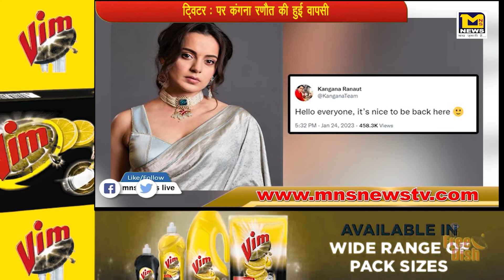सौ शैतान से टकराएगा एक चट्टान', भोला के दूसरे टीजर में जबरदस्त एक्शन में दिखे तब्बू और अजय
About MNS NEWS LIVE India (Hindi News Channel):

MNS NEWS LIVE भारत का सबसे विश्वसनीय हिन्दी न्यूज़ चैनल है, जो पॉलिटिक्स, बिज़नेस, खेल, बॉलीवुड और बहुत-से क्षेत्रों की ताज़ातरीन ख़बरें समूचे देश और दुनियाभर से आपके लिए लाता है. ख़बरों के अलावा MNS NEWS LIVE पर बड़ी राजनैतिक डिबेट्स, एक्सक्लूसिव इंटरव्यूज़, टॉक शोज़ भी चौबीसों घंटे लगातार चलते रहते हैं, जिनमें ढेरों भरोसेमंद जानकारी आप तक सभी प्लेटफॉमों टीवी, - इंटरनेट और मोबाइल के जरिये पहुंचती है.